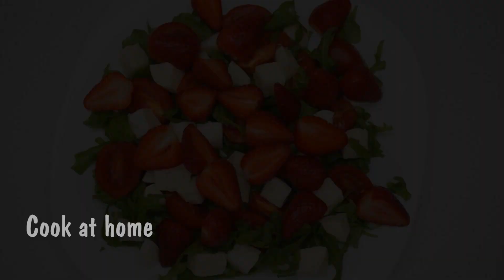Eat these salads with tomatoes‼️ Then you will get rid of the belly.💯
Delicious and light salads with tomatoes.

1. Arugula and tomato salad 0:00
cherry tomatoes - 250 gr
mini mozzarella - 100 g
arugula - 50-100 gr
Salad dressing:

2. Lovely Babies Salad 1:53
cherry tomatoes - 300 g
quail eggs - 15 pcs.
black olives - 1 can (300 ml)
mini mozzarella - 100g
sesame - 1/2 tsp
parsley
Salad dressing:
Dijon mustard (grains) - 1 tbsp.
honey - 1 tbsp
A mixture of Italian herbs - 1 tbsp.

3. Simple tomato salad without mayonnaise 4:39
medium-sized tomatoes - 6 pcs.
cheese - 50 g
small red onion - 1 pc.
dill - 1 bunch
salt - 1/2 tsp
mustard with grains (French) - 2 tbsp.

4. Salad with strawberries and arugula 5:56
strawberries - 200 g
cherry tomatoes - 200 g
mozzarella cheese - 150 g
arugula - 70 g